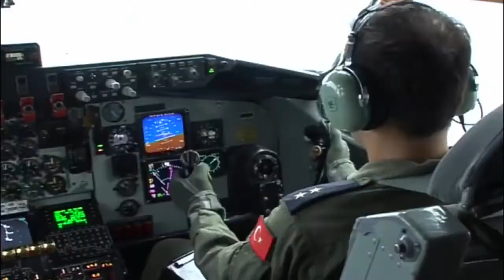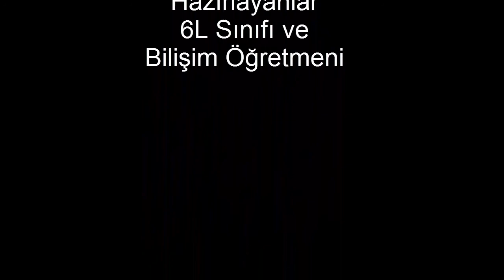Bilişim Teknolojileri Video Kurgu Örneği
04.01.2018 tarihli 6L sınıfındaCamtasia Studio  ile yapılan video kurgu örneği.
Videolar Kara Kuvvetleri Komutanlığı, Hava Kuvvetleri Komutanlığı, Solo Türk, Sat komandoları eğitim videosu, Altay Tankı test videosu  ve Polis Özel Harekat- Jandarma Özel Harekat Kuvvetlerinin Hendek Operasyonlarında çekilmiş görüntülerinden  derlenerek Vİdeo kurgunun  nasıl yapıldığını göstermek amacıyla yapılmıştır.
Müzikte ise Sultan Arslanbekov'un Dombra isimli müziği kullanılmıştır.